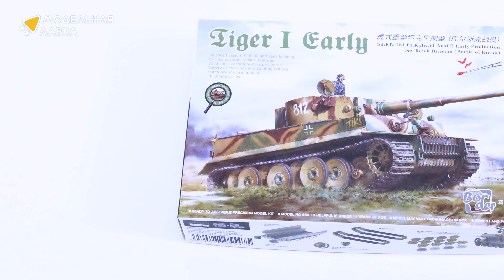Распаковка сборной модели Немецкий тяжёлый танк Tiger 1943 Kursk (ранний) от Border Model.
Распаковка сборной модели Немецкий тяжёлый танк Tiger 1943 Kursk (ранний) от производителя Border Model.

Масштаб - 1:72